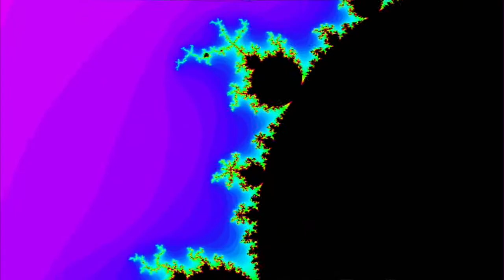Morphyre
Electronic music by Mark Farrelly. Video created with the Morphyre music Visualizer.
Morphyre is an animated, music-responsive, 3D visualization program which is available for Mac and Windows.

Music visualization or music visualisation, a feature found in electronic music visualizers and media player software, generates animated imagery based on a piece of music. The imagery is usually generated and rendered in real time and in a way synchronized with the music as it is played.